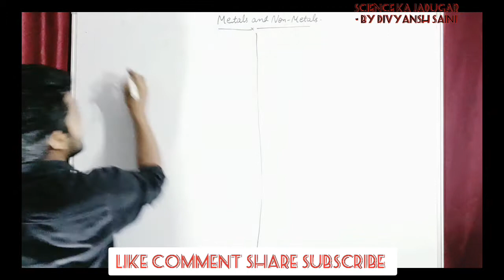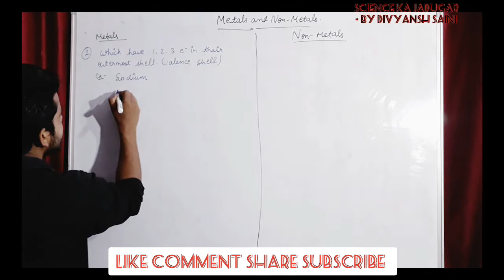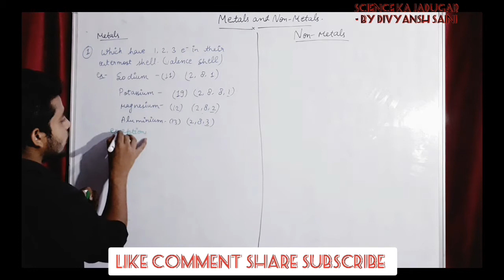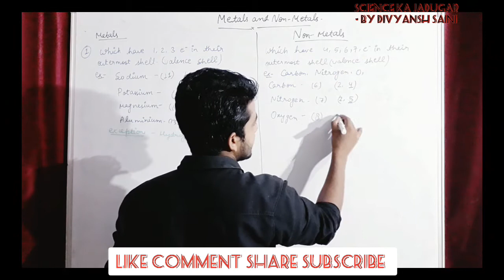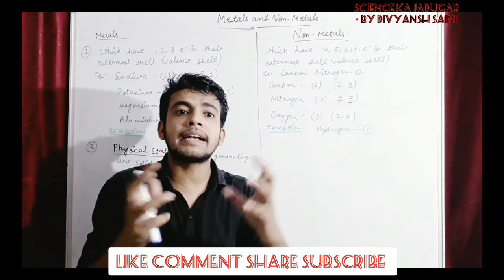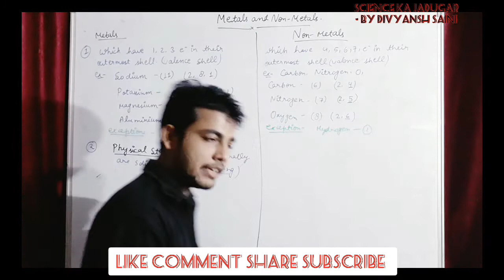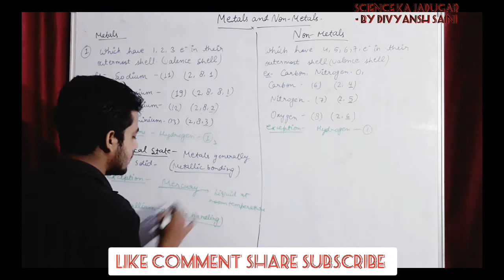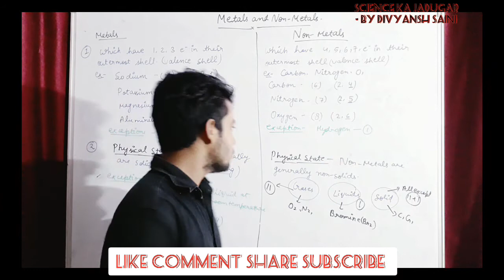Metals and non metals|| class 10 (chemistry) divyansh Saini lecture 1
This video related to class 10th . (metals and non metals)